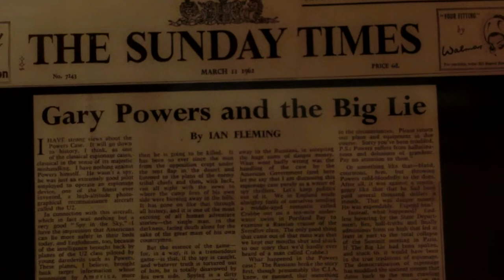Ian Fleming memorabilia the type writer of James Bond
CIMG8204 Ian Fleming memorabilia   James Bond